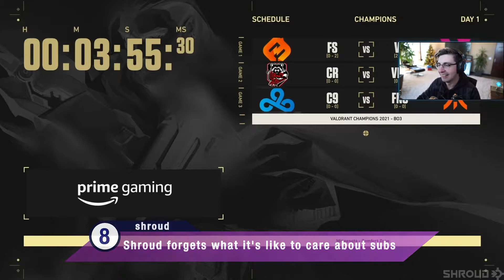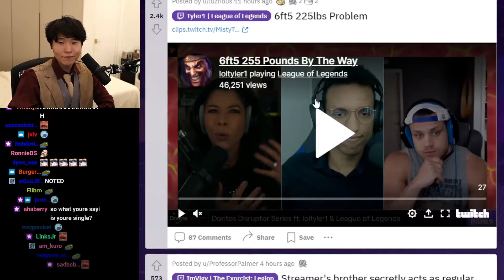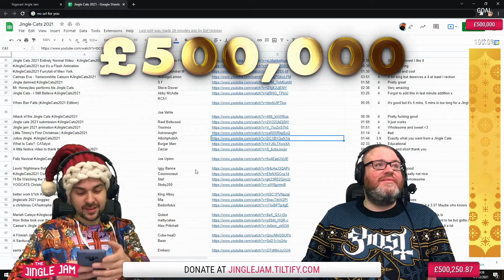Daily Clips 14: Sodapoppin in depressed. Andrea asks Magnus a question. How much Shroud paid for OTK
A daily Top 10 ranking the absolute best clips of the past 24 hours.

 "Andrea Asks Magnus Carlsen a question" /// Creator: Chess /// Clipper: Pik6chu /// Title: joo_lanna13

 "Soda is suffering from clinical depression" /// Creator: roflgator /// Clipper: Villenthessis /// Title: Villenthessis

 "Shroud forgets what it's like to care about subs" /// Creator: shroud /// Clipper: chendeezy /// Title: chenDawg

 "DisguisedToast - Why Toast & Poki broke up" /// Creator: DisguisedToast /// Clipper: SeverusSnape_____ /// Title: Pickeldrick

 "Botez sisters find trouble" /// Creator: BotezLive /// Clipper: AgentSmithJr /// Title: garenmain65

 "Hachu celebrates the good news" /// Creator: HAchubby /// Clipper: JadaMaru /// Title: Koreabooooooo

 "Yogscast raise £500,000 in first 3 hours ($664,000)" /// Creator: Yogscast /// Clipper: mbatsii /// Title: KingPencil

 "Who's your fav streamer OMEGALUL" /// Creator: Nmplol /// Clipper: Too_Sick_Tyler /// Title: i8Tyler

 "Missing piece in Chess World Championship?" /// Creator: Chess /// Clipper: GGssbm /// Title: IRL5Head

 "How much shroud payed for OTK" /// Creator: bnans /// Clipper: lectrocityyy /// Title: Lectrocity